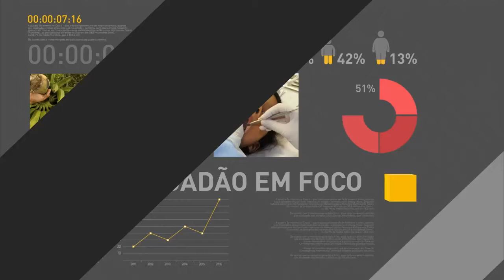Meirelles eleva previsão do PIB para 3% em 2018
REPÓRTER NBR - 28.08.17: O ministro da Fazenda, Henrique Meirelles, disse nesta segunda-feira (28) que espera um crescimento da economia "ao redor de 3%" em 2018. Meirelles e o ministro da Casa Civil, Eliseu Padilha, concederam entrevista coletiva após reunião ministerial convocada por Temer.